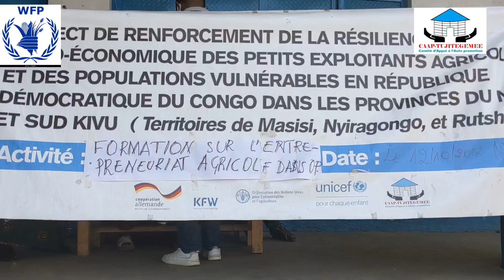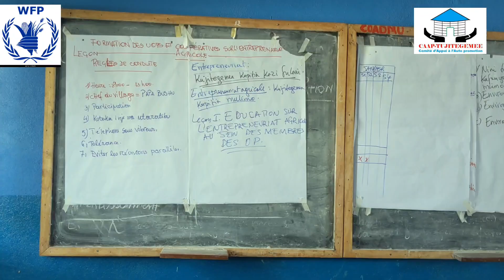PAM-Résilience: La RDC et ses partenaires peuvent booster le développement grâce à l'agriculture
Initiateur d'une UOP, Grace MABRUKI nous a partagé son histoire de succès en rapport avec le programme Résilience